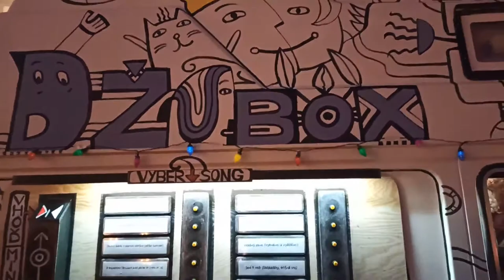Živý jukebox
Budějické náměstí se živým jukeboxem - vhoďte minci, vyberte skladbu, a 4 živí muzikanti vám ji zahrají...